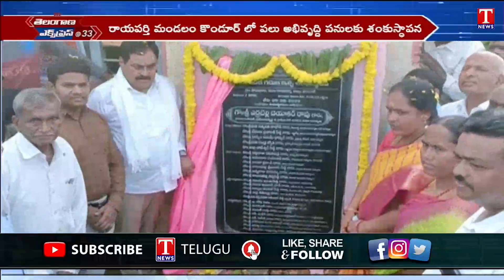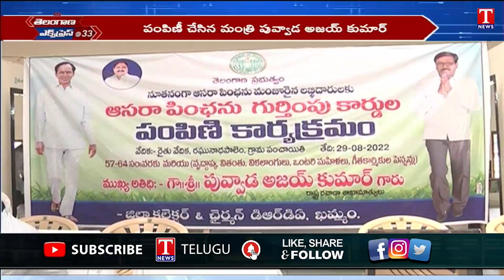Telangna Express: CM KCR to inaugurate Collectorate in Peddapalli | Heavy Water Inflow to Krishna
Telangna Express: CM KCR to inaugurate Collectorate in Peddapalli | Heavy Water Inflow to Krishna River | T News